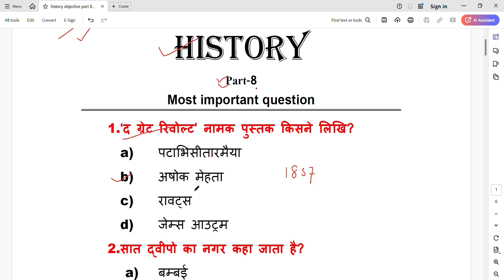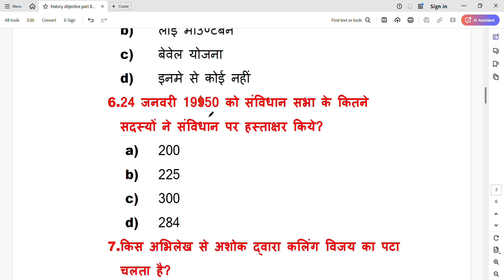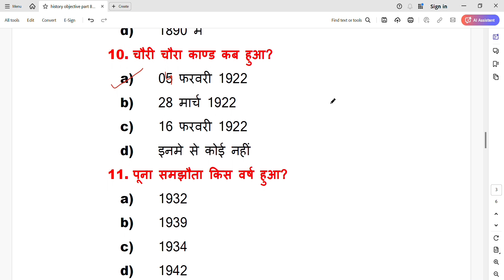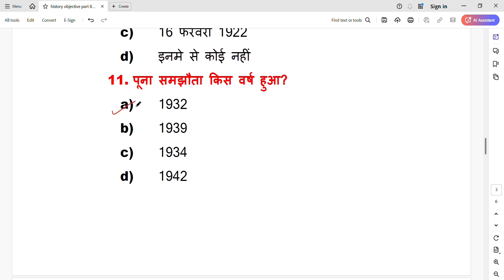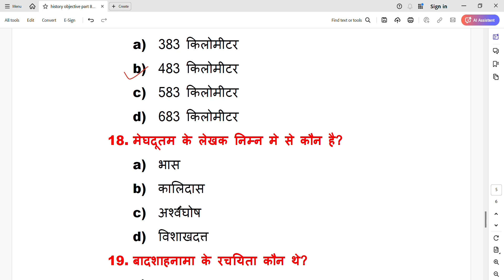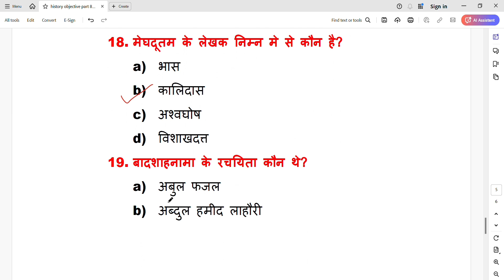Jac board class 12th || History Model paper set 8 |jac board class 12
jac class 12th history model set 2024
jac board model paper set 2024
jac board class 12 history model paper set 10

Jac class 12 history model set 2025
jac board model paper set 2023
jac board class 12 history model paper set 2
history model paper class 12 jac board
class 12 Political Science model set 2023 jac board 2025
jac board itihas model set
jac board rajnitik vigyan model set
history model paper jac board exam 2025
political science model paper solutions class 12
class 12 arts model paper 2023 set 5